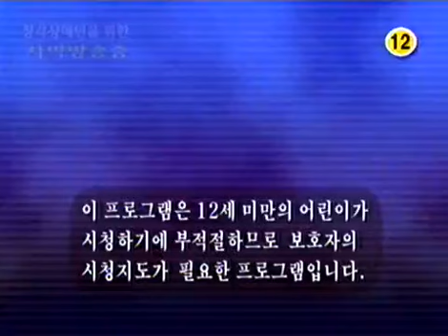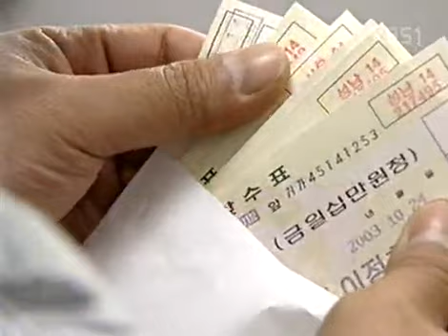백만송이 장미 - Million Roses 20031110 #001